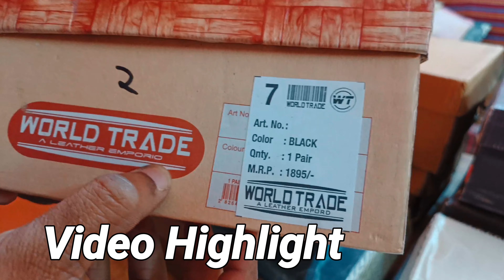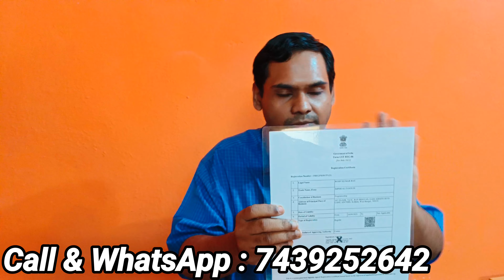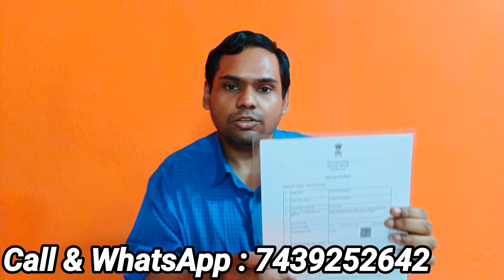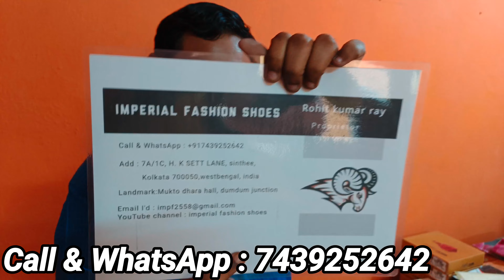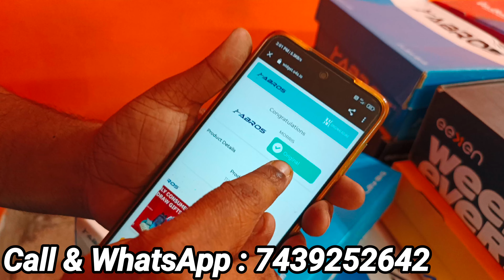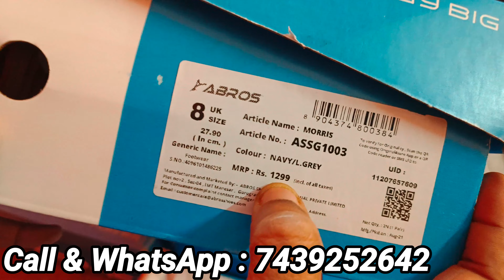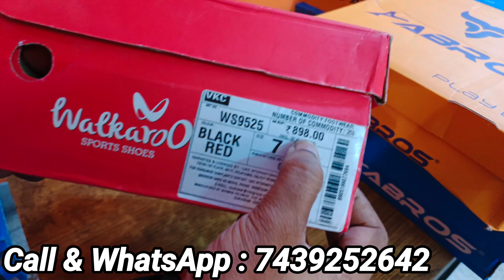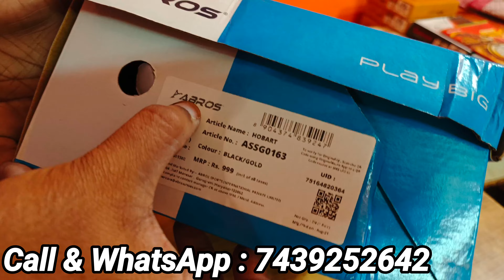Purse Wholesale Market In Kolkata | ,Menswear Items Retail & Wholesale Shop | Shoes Collection